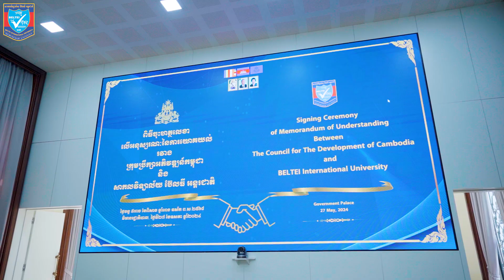1327-MOU រវាងក្រុមប្រឹក្សាអភិវឌ្ឍន៍កម្ពុជា (ក.អ.ក.) និងសាកលវិទ្យាល័យ ប៊ែលធី អន្តរជាតិ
សូមរីករាយទស្សនាវីដេអូ“អបអរសាទរ ពិធីចុះហត្ថលេខា លើអនុស្សារណៈនៃការយោគយល់គ្នារវាងក្រុមប្រឹក្សាអភិវឌ្ឍន៍កម្ពុជា (ក.អ.ក.) និងសាកលវិទ្យាល័យ ប៊ែលធី អន្តរជាតិ”
ពិធីចុះហត្ថលេខាលើអនុស្សារណៈនៃការយោគយល់គ្នា រវាងក្រុមប្រឹក្សាអភិវឌ្ឍន៍កម្ពុជា (ក.អ.ក.) និងសាកលវិទ្យាល័យ ប៊ែលធី អន្តរជាតិ ក្រោមអធិបតីភាព ឯកឧត្តម គង់ វិមាន អគ្គលេខាធិការ នៃអគ្គលេខាធិការដ្ឋានក្រុមប្រឹក្សាអភិវឌ្ឍន៍កម្ពុជា (ក.អ.ក.) តំណាងដ៏ខ្ពង់ខ្ពស់ឯកឧត្តម ស៊ុន ចាន់ថុល ឧបនាយក​រដ្ឋមន្ត្រី និងជាអនុប្រធានទី១ ក្រុមប្រឹក្សាអភិវឌ្ឍន៍កម្ពុជា និងឯកឧត្តម លី ណាវុឌ្ឍ អគ្គនាយករង នៃប៊ែលធី គ្រុប និងជាសាកលវិទ្យាធិការ នៃសាកលវិទ្យាល័យ ប៊ែលធី អន្តរជាតិ តំណាងដ៏ខ្ពង់ខ្ពស់ឯកឧត្តមបណ្ឌិត លី ឆេង តំណាងរាស្ដ្រមណ្ឌលរាជធានីភ្នំពេញ ស្ថាបនិក អគ្គនាយក ប៊ែលធី គ្រុប និងជាប្រធានក្រុមប្រឹក្សាភិបាល នៃសាកលវិទ្យាល័យ ប៊ែលធី អន្តរជាតិ ព្រមទាំងឯកឧត្តម លោកជំទាវ លោក លោកស្រី ជាថ្នាក់ដឹកនាំ នៃក្រុមប្រឹក្សាអភិវឌ្ឍន៍កម្ពុជា (ក.អ.ក.) និងថ្នាក់ដឹកនាំ នៃសាកលវិទ្យាល័យ ប៊ែលធី អន្តរជាតិ។
ការចុះអនុស្សរណៈការយោគយល់គ្នានេះ ធ្វើឡើងក្នុងគោលបំណងបណ្ដុះបណ្ដាលធនធានមនុស្ស តាមរយៈការផ្ដល់នូវការចុះហ្វឹកហាត់ការងារ សិក្ខាសាលា កម្មសិក្សា និងផ្ដល់ឱកាសការងារដល់និស្សិតផងដែរ។
ពិធីនេះបានប្រព្រឹទ្ធទៅនាថ្ងៃចន្ទ ៥រោច ខែពិសាខ ឆ្នាំរោង ឆស័ក ព.ស. ២៥៦៨ ត្រូវនឹងថ្ងៃទី២៧ ខែឧសភា ឆ្នាំ២០២៤ នៅវិមានរដ្ឋាភិបាល។
Please enjoy watching the video of “Congratulations on the Memorandum of Understanding Signing Ceremony between Council for the Development of Cambodia (CDC) and Construction and BELTEI International University”
The Memorandum of Understanding Signing Ceremony between Council for the Development of Cambodia (CDC) and BELTEI International University, represented by His Excellency KONG Vimean, Secretary General of the General Secretariat of the Council for the Development of Cambodia, high representative of His Excellency Sun Chanthol, Deputy Prime Minister and First Vice President of the Council for the Development of Cambodia and His Excellency LY Navuth, Deputy Director-General of BELTEI Group and the President of BELTEI International University, high representative of His Excellency Dr. LY Chheng, Member of the National Assembly for Phnom Penh Capital City, Founder and Director-General of BELTEI Group and the Chairman of the Board of Directors of BELTEI International University, as well as His Excellency, Lok Chumteav, the Management Teams of the Council for the Development of Cambodia (CDC) and Management Teams of BELTEI International University.
The MoU was signed with the aim of training human resources by providing practical training, workshops, internships and job opportunities for students.
This ceremony was conducted on Monday, May 27, 2024 at Government Palace.